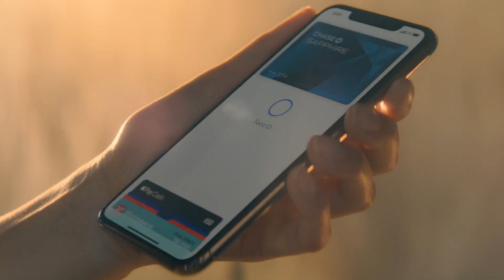Apple iPhone XS, iPhone XS Max, and iPhone XR (India): Review of specification Price [Hindi-हिन्दी]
Apple iPhone XS, iPhone XS Max, and iPhone XR: Review of specification!

Apple iPhone XS, iPhone XS Max, and iPhone XR: Hands on

About Us:
91mobiles.com is the largest gadget research site in India that provides tools, reviews & rich content to help people decide which gadget best suits their needs. The platform also helps users to find best prices/offers for the gadgets.